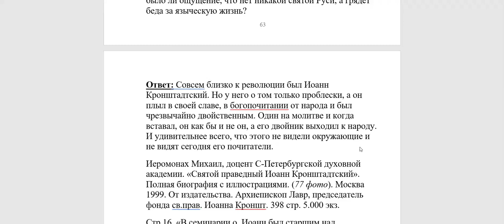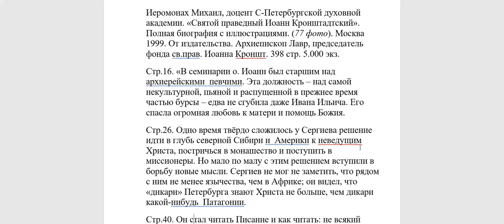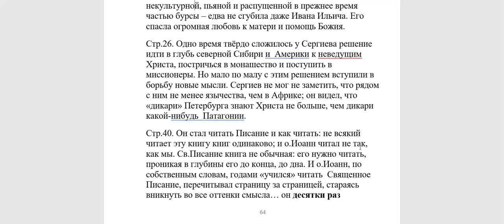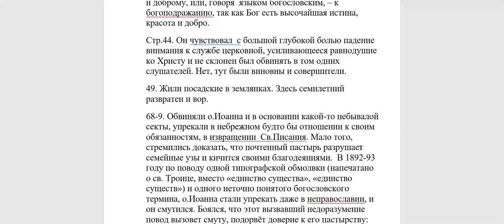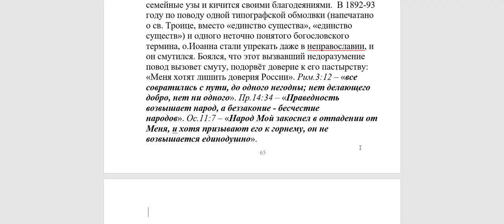3051. Какой был Иоанн Кронштадский?